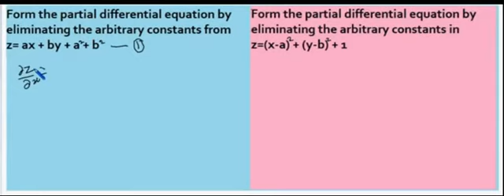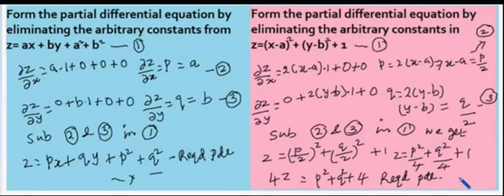Formation of PDE by elimination of Arbitrary Constants-ANNA UNIVERSITY SYLLABUS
Formation of PDE by elimination of Arbitrary Constants